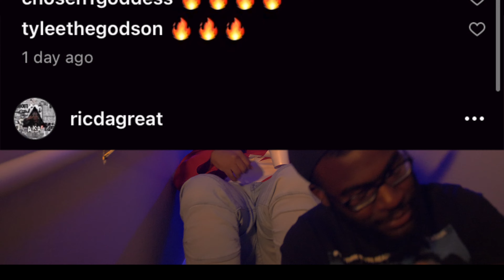RIC DA GREAT X TIM SAVVY - POTS N PANS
Ric Da Great and Tim Savvy release single Pots n Pans in prelued to their collaboration project together "Dudley Boyz"